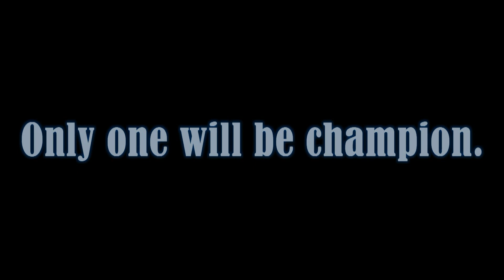NASCAR ROAD RACE - 18 Car Lineup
Check out the 18 car lineup for the 2019 NASCAR Road Race!

These cars were all mailed in to DCR to compete on the NSH Road Course against each other in a head-to-head tournament!  Over the next few days 17 of these cars will be eliminated leaving only one car left standing as the Champion!